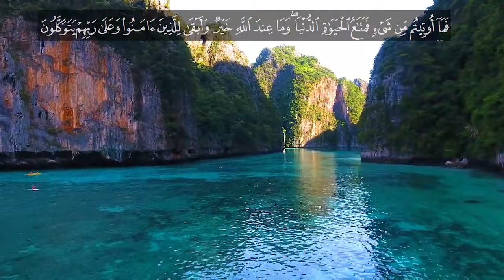Recitation of Surah Ash-Shura | Verse no 32-36 | English Quran